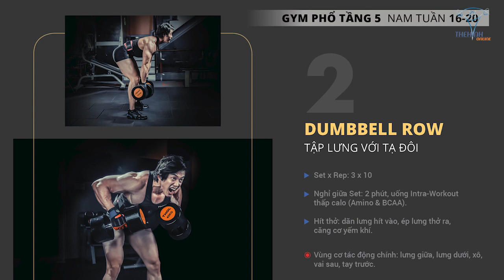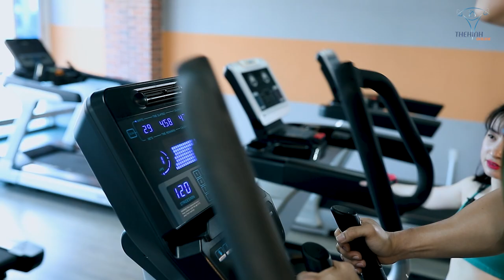Buổi Tập Lưng Máu Lửa Xé Nát Bướm Của Duy Nguyễn Tại Phòng Gym Quận 12 | DNGP 5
Duy Nguyễn Gym Phổ 5: Tập lưng xô cường độ cao của Gym chúa tại THOL GYM CENTER quận 12, chính thức khởi động lại giáo án GYM phổ sau thời gian dài vắng bóng.

Địa chỉ:
♦ BBT Hiệp Phú: 10 Trương Văn Thành, phường Hiệp Phú, quận 9, TP HCM
♦ BBT Hiệp Thành: 535 Lê Văn Khương, Hiệp Thành, Quận 12, TP HCM
♦ BBT Quận 7: 102 Lý Phục Man, Phường Bình Thuận, Quận 7, TP HCM